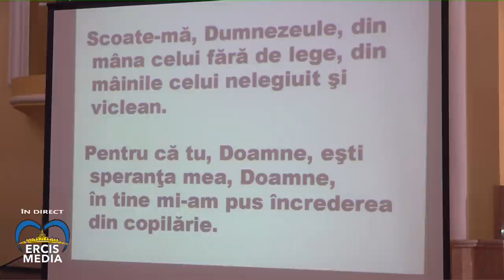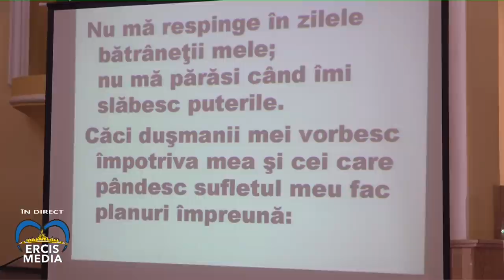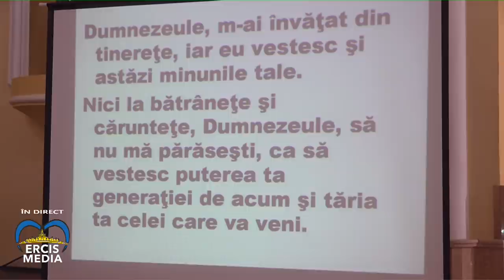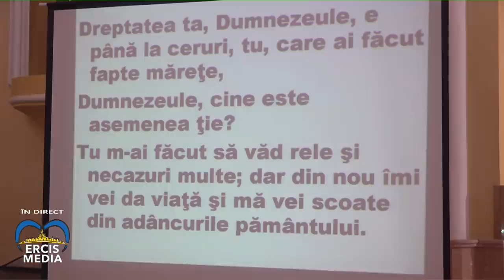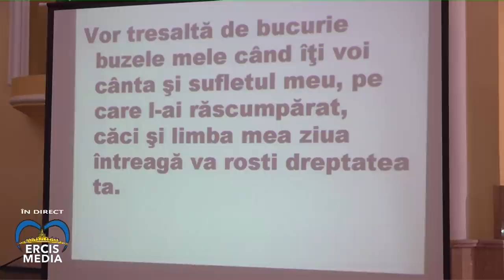Ep. Iosif: A patra cateheză din Postul Mare (Hălăucești, 11 martie 2021)